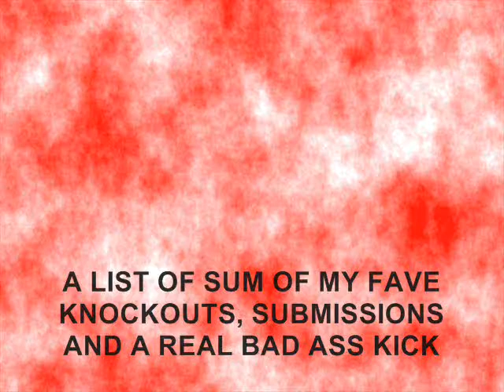knockout and submission compilation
a compilation of sum knockouts, submissions and a real mad kick.
i will make a large video if i get enough hits with this one
if you would like me too post knockouts/fights tell me the fight details and il try my hardest too get it up posted